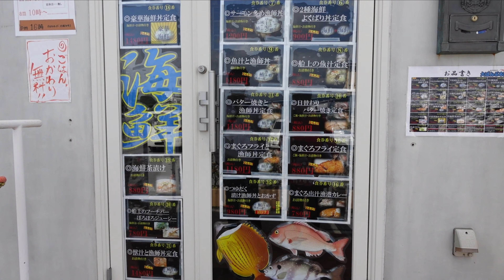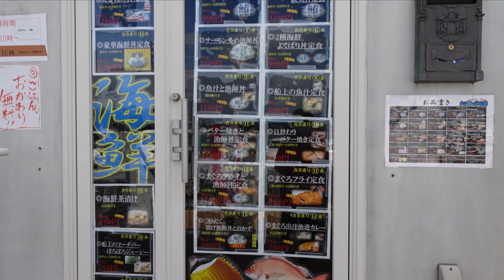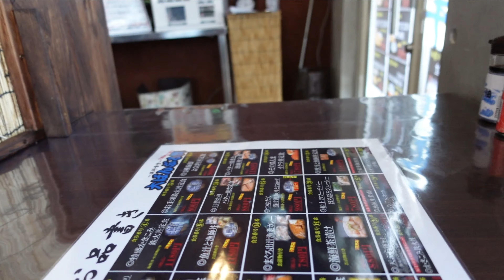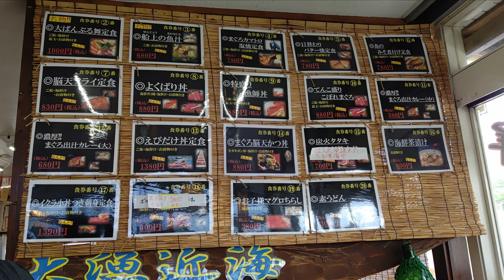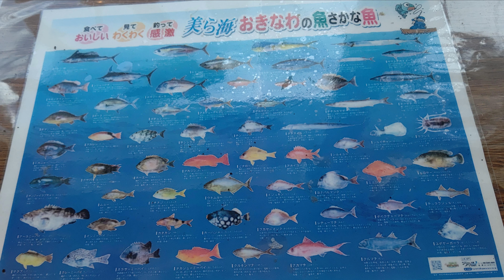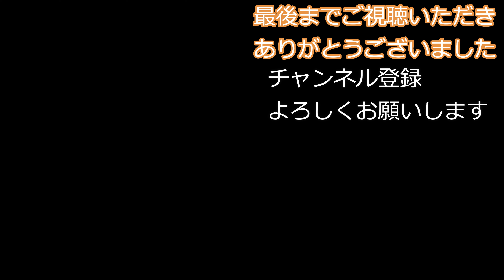【沖縄】旅観光グルメ沖縄漁協直送で新鮮で見た目も値段衝撃的な海鮮料理『漁師食堂大ばんぶる舞』夫婦旅行Vlog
沖縄旅観光グルメ第１２弾。以前西原店へと訪問したので今回『漁師食堂大ばんぶる舞』本部店さんへと行ってきました。

　『漁師食堂大ばんぶる舞』さんは漁協直送の為コスパ最高で行列必至の人気のお店だといわれています。本部店の場所は、沖縄本島北部西海岸エリアにある渡久地港の前にあります。青い海と美しいサンゴ礁をもつ水納島へ行き来できる港です）フライパンやお鍋のまま登場する衝撃的な定食に出会えます。今回もお店を出る時には行列順番待ちがある程店の前は賑わっていました。

同じ『大ばんぶる舞』さんでも店舗によって、お味や鮮度調理方法が異なるのか？訪問時たまたまだったのか？今回訪問した本部店では私たち夫婦には味やお刺身が口に合わず・・・煮つけが生臭かったりお刺身が筋ばっててのみ込めなかったり（嗜好は人によって異なるため私たち夫婦の感想の為お許し下さい）以前の西原店が美味しかっただけに残念。今回の動画をみて『大ばんぶる舞』さんに行ってみたい！大盤振る舞いされる料理に挑戦してみたい！と思ってくださった方は前回訪問してお刺身・海鮮丼が美味しかった西原店さんをおすすめします。

私の興味のあること（旅行・観光・グルメ）が、
誰かの興味ある事・調べたい事・行ってみたい所などで、
参考にしてもらえたら幸いです。
参考になったよ！みたよ！と「いいね👍」ボタンを
ポチっとして頂けると嬉しいです。
更新頻度は不定期になるかもしれませんが、

食いしん坊仲間・旅行好きでつながりたいです。
そしてあたたかい「コメント」感想やメッセージ
気軽にコメントしていただければと思います。

■動画目次■
0:00大ばんぶる舞本部店さんへ
1:14大ばんぶる舞本部店さん店内へ
2:30大ばんぶる舞西原店さん紹介

数ある動画からクリックしてくれてありがとうございます💕
またほかの動画もみて下さいね～👋
　　　　　　　　　　　　　　食いしん坊ともちん